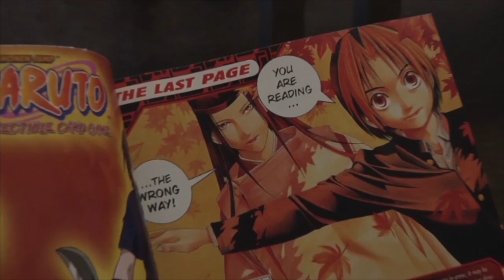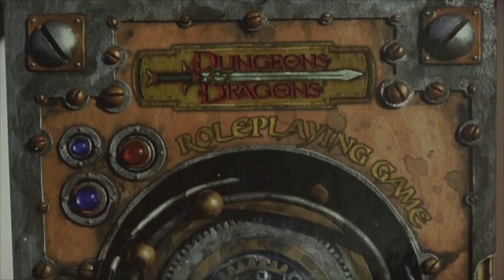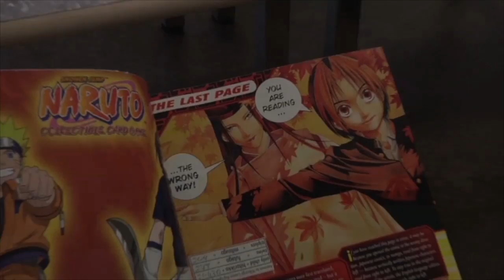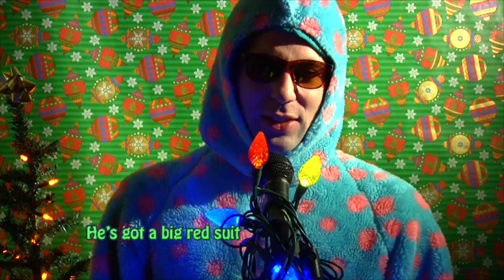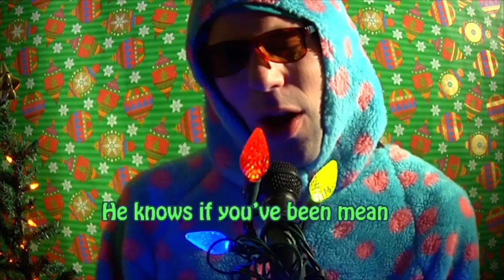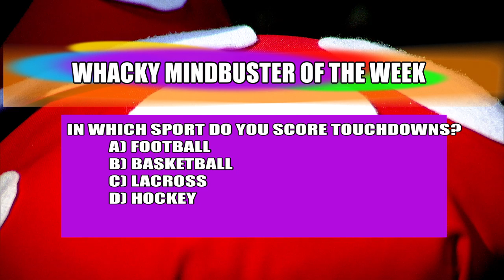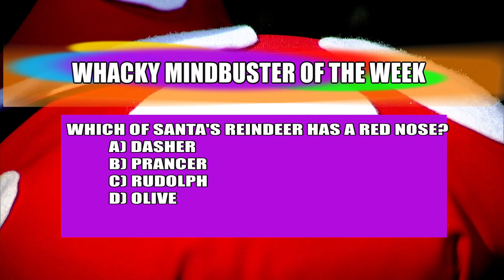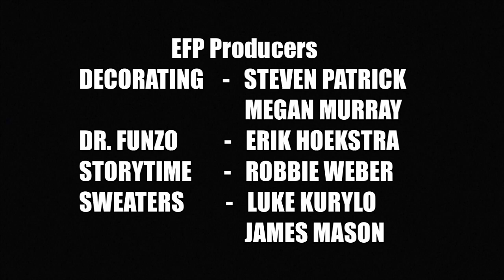Learning Out Loud - Episode 7: Holiday Special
Here is our finally and holiday special of the kids show that we made in our Studio Production class, very happy with how this turned out!